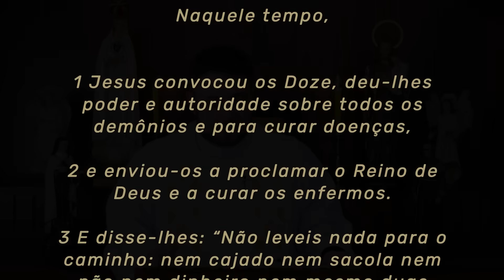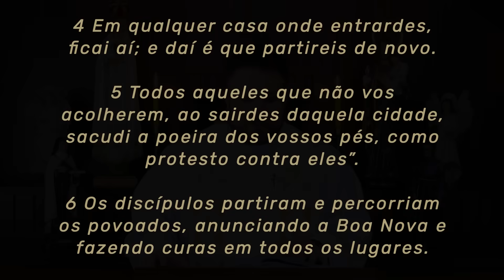Homilia Diária | Quarta-feira - Memória de São Vicente de Paulo, presbítero (Lc 9,1-6)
► Torne-se membro do site e tenha acesso ao Diário Espiritual da Quaresma de São Miguel, formações e conteúdos exclusivos